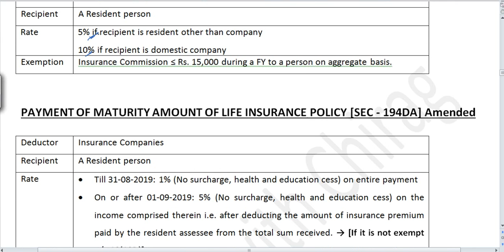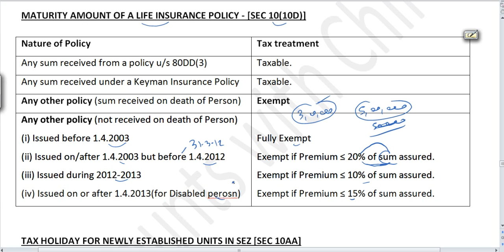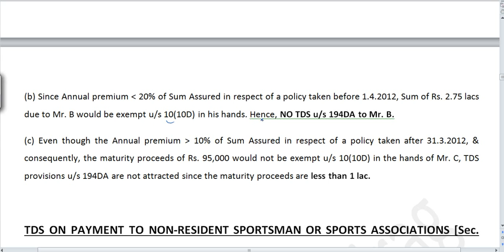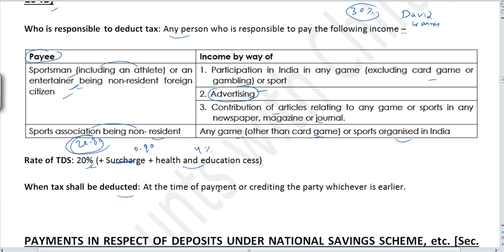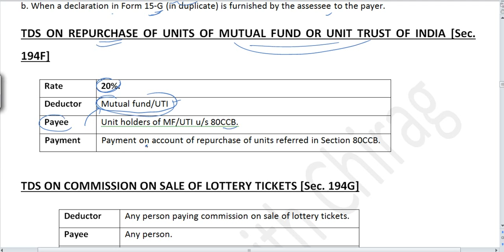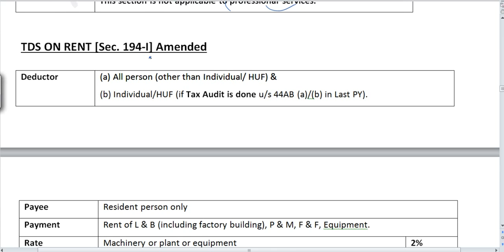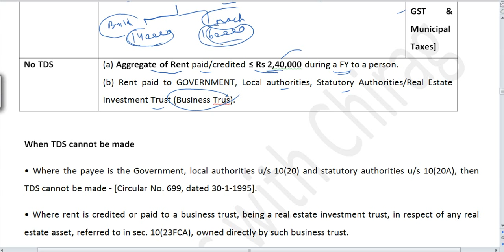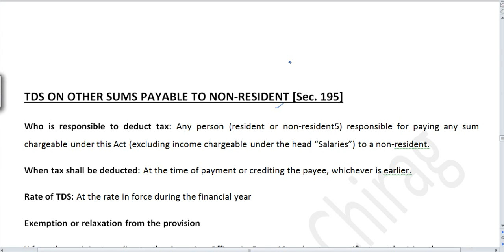Part 96 | TDS - 4 | Sec 194DA, 194EE, 194F, 194G, 194H, 194I